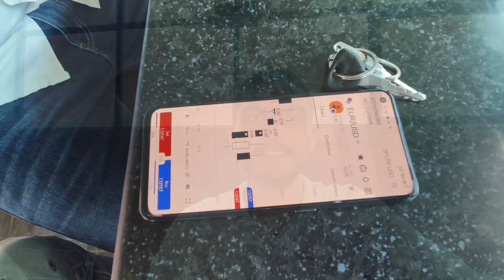trading me Rahul bhai ka Mota paisa 🤯😱